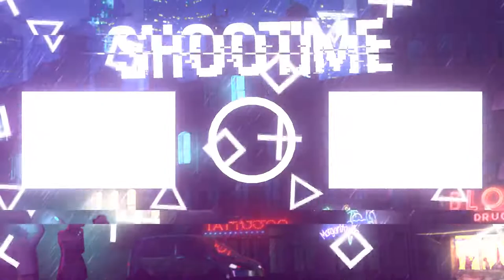DON, TROLL, SURCLAIM, KPLA ?! PTBM 5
👍 LIKE LA VIDÉO TU ME MOTIVERA !
🔔 ACTIVE LES NOTIFICATIONS POUR RIEN LOUPER !

Combien de like pour cette vidéo ?

10 LIKES POSSIBLES ? :D

                         🌵Serveur Minecraft🌵

✔️ Server : Plutonia / IP : Launcher

🏮 Logiciel de rec : Action mirillis